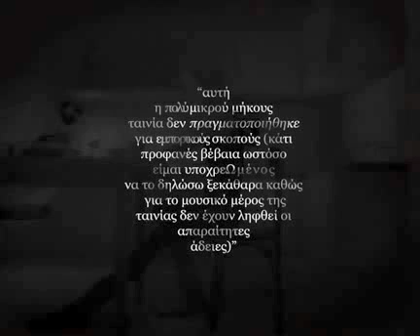jimmy.flv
An old 3d animation made as an exercise for my post graduate course (master in Digital Arts in ASFA, Athens).
This animation has many flaws as it was my first attempt for a  big movie based on 3d programs but i hope it is a decent work.